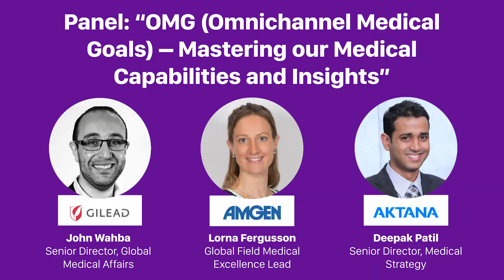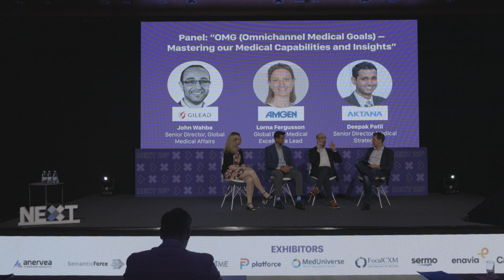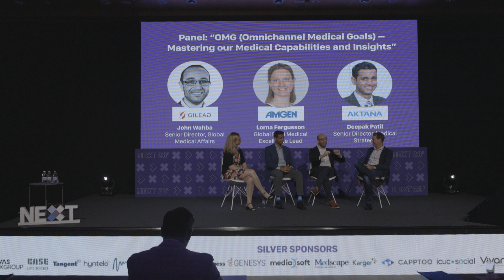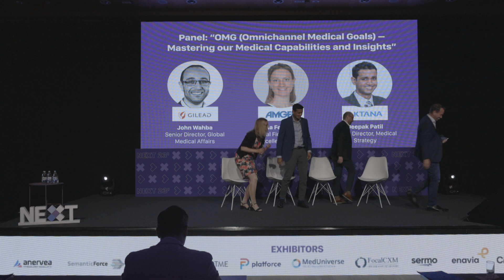Day 1 - Panel: OMG (Omnichannel Medical Goals) – Mastering our Medical Capabilities and Insights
Watch the NEXT Live Panel: "OMG (Omnichannel Medical Goals) – Mastering our Medical Capabilities and Insights" with industry leaders:
- John Wahba – Senior Director, Global Medical Affairs at Gilead Sciences
- Lorna Fergusson – Global Field Medical Excellence Lead at Amgen
- Deepak Patil – Senior Director, Medical Strategy at Aktana
Moderated by: Steve Royle – Founder of My Medical Affairs